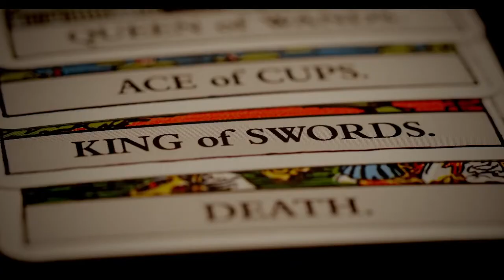Hypnotica - Official Trailer (2023) Adam Johnson, Tim Torre, Adam Foster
A young psychiatrist tries hypnotism to save a patient but will soon wish to God he hadn't.